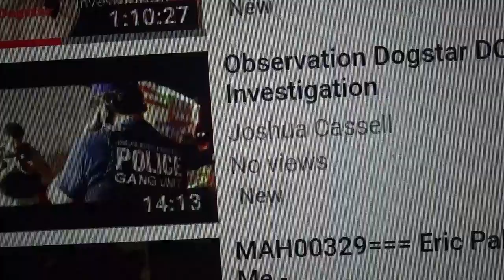mjshliaohah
EEEEOM Told me!!!